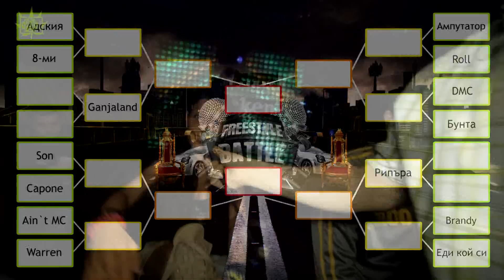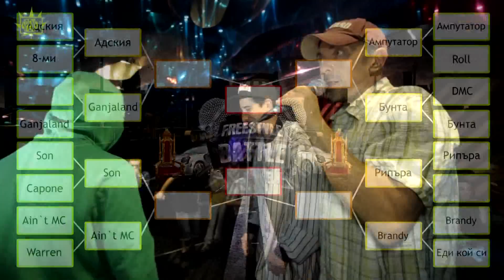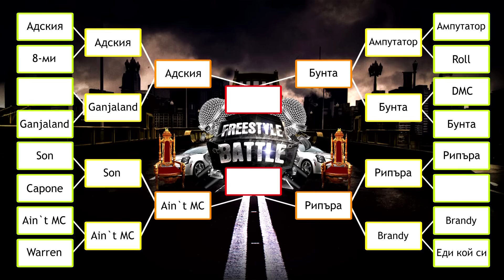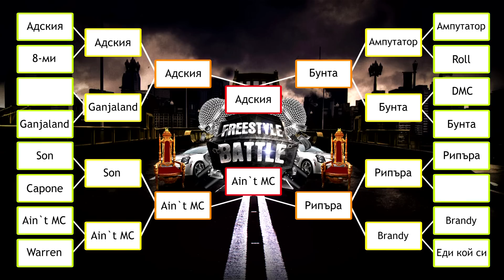FBS 12 - GRAMOPHON SF - 19.06.2014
Сам Съм Си Рекърдс представя FREESTYLE BATTLE SERIES 2014. В продължение на няколко месеца, до началото на лятото, на сцената на клубове от цялата страна, се организираха 12 състeзания по фрийстайл. Победителите от тези турнири,печелят направата и записа на песен в СамСъмСиСтудио - компилация от всички победители - 2013 ), както и правото да се класират във Финален турнир, който и тази година традиционно се проведе във Варна. Победителят в този турнир грабна 1000 лв. и стана шампиона на

FREESTYLE BATTLE SERIES 2014.

1/8
02:04 8-ми - Адския
05:09 Еди кой си - Brandy
08:25 Бунта - DMC
11:23 Ампутатора - Roll
14:24 Warren - Ain't MC
16:54 rematch
19:52 Son - Capone

1/4
22:57 Ganjaland - Адския
25:35 Рипъра - Brandy
28:45 Ампутатор - Бунта
31:42 Son - Ain't MC
34:09 rematch

1/2
37:00 Бунта - Адския
39:46 Рипъра - Ain't MC

Final 2/3
42:47 Адския - Ain't MC
45:31 Round 2
48:08 Round 3

SPENSTV 2015